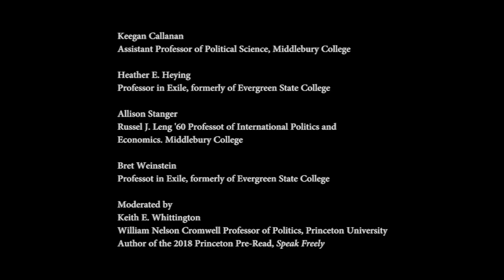Speak Freely: Lessons From Middlebury and Evergreen State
Keegan Callanan, Assistant Professor of Political Science, Middlebury College;

Heather E. Heying, Professor in Exile, formerly of Evergreen State College;

Allison Stanger, Russell J. Leng '60 Professor of International Politics and Economics, Middlebury College;

and Bret Weinstein, Professor in Exile, formerly of Evergreen State College.

Moderated by Keith E. Whittington, William Nelson Cromwell Professor of Politics, Princeton University; Author of the 2018 Princeton Pre-Read, Speak Freely.